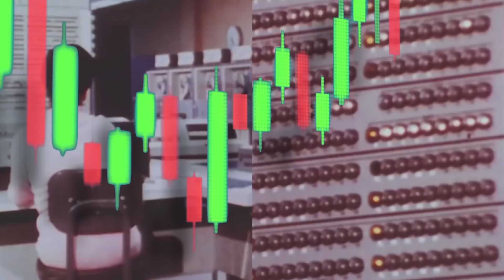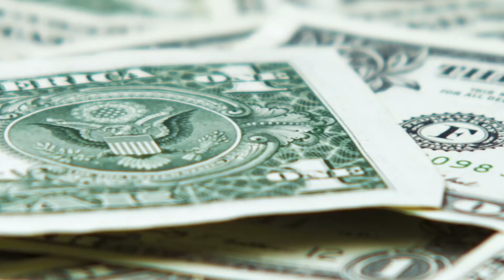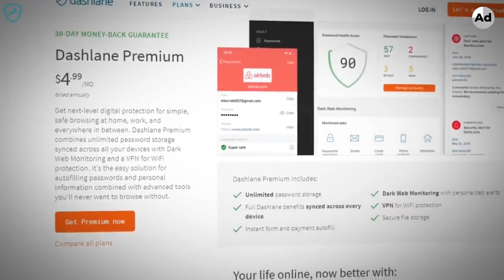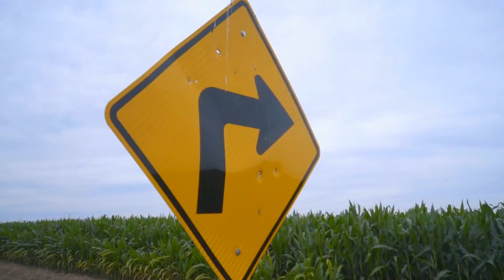The Earth, Technology & c a p i t a l i s m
We have reached the point where our technological progress no longer has to require finite resources, however - it still does.

More from Less